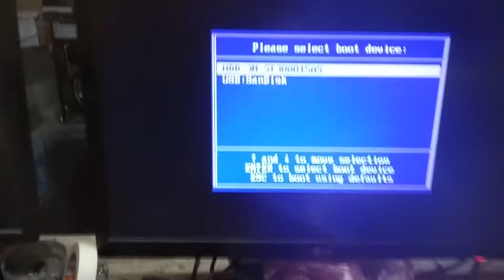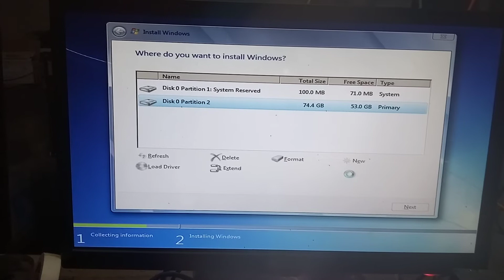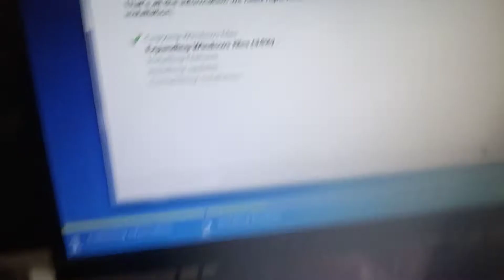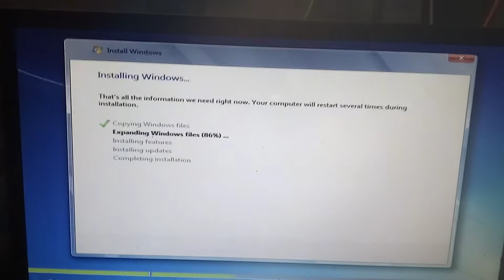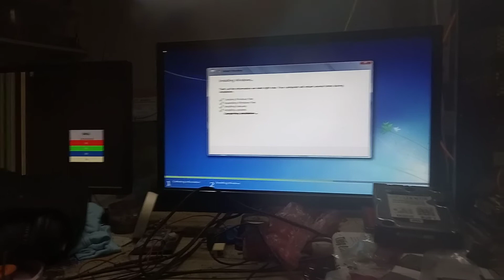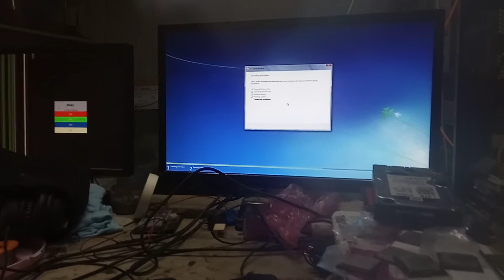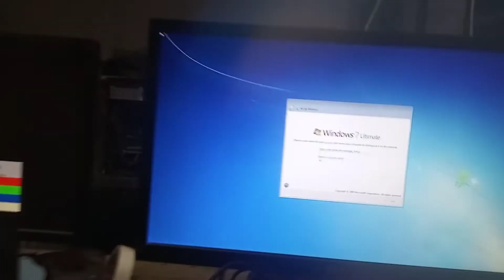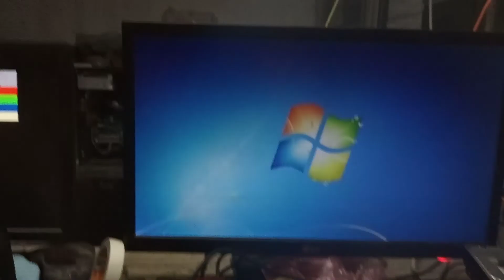Asus p5kpl am se boot usb